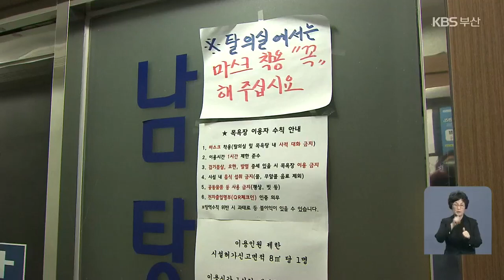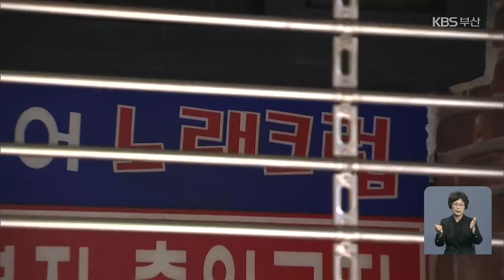부산 나흘째 100명대…유흥시설 집합금지 일주일 연장 / KBS 2021.07.24.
[앵커]

 부산지역 코로나 19 신규 확진자가 오늘 110명 나와 나흘째 100명대를 이어가고 있습니다.

 부산시는 유흥시설의  집합금지 명령을 다음 달 1일까지  일주일 더 연장하기로 했습니다.

 [리포트]

 오늘 신규확진자 110명 가운데 집단감염으로 가장 많이 나온 곳은  동래구 목욕탕입니다.

 방문자 20명 등 모두 24명이 추가로 확진돼  관련 확진자는 66명으로 늘었습니다.

 동구 목욕탕에서도 오늘  7명이 추가 확진됐습니다.

 최근 목욕탕 집단감염이 크게 늘어  오는 29일까지 목욕탕 종사자는 모두 진단검사를 받도록  행정명령이 시행됐습니다.

 유흥시설 관련 접촉자 5명도 추가 확진돼 관련 확진자가 222명으로 늘었습니다.

 부산시는 당초 내일까지로 정했던  유흥시설과 노래연습장 등의 집합금지 기간을 다음 달 1일까지  일주일 더 연장하기로 했습니다.

 [이소라/부산시 시민방역추진단장 :  "유흥시설의 유행이 아직 완전히 마무리되지 않은 상태이고요. 현재 연일 100명 이상의 환자가 나오는 상황에서 업무재개를 하는 경우에는 상황이 더 지금보다 악화될 수 있다고 판단하여 연장하게 되었습니다."]

 부산은 지난 21일 신규확진자 107명이 나온 이래  나흘째 세자릿수를 이어가고 있습니다.

 하루 만 2천여 명이 코로나 19 백신을 접종해 현재까지 1차 접종률은 35.5%, 2차까지 완료한 접종률은 13.6%를 기록하고 있습니다.

 코로나 백신 관련 신규 사망자가 2명 발생해 지금까지 부산에서 백신 관련 사망자는 33명으로 늘었습니다.

 정부는 내일 비수도권 방역과 관련해 강화된 대책을 발표할 예정입니다.

 영상편집:전은별